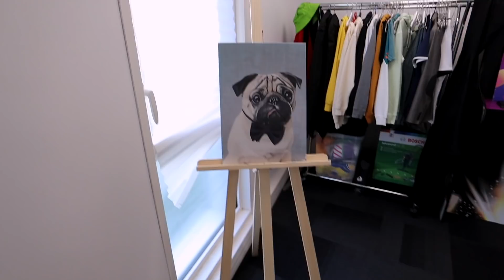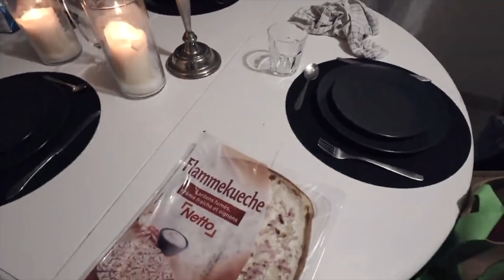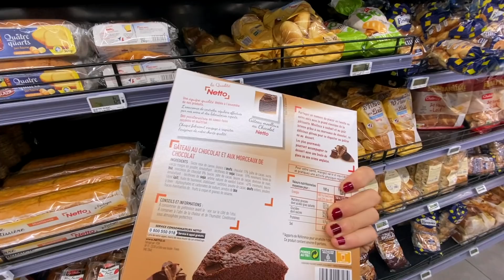SI J'AVAIS SU QUE JE FINIRAI PAR PLEURER SUR YOUTUBE !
Je m'étais toujours dit que je ne pleurerais jamais sur Youtube... c'est raté !

Merci à chacun d'entre vous pour tout, et merci à chacun d'entre eux pour tout le reste ❤️

V I E N S   M E   R E T R O U V E R   I C I
→ Mon Instagram : @thea_gs
→ Mon TikTok : theagstiktok

P O U R   C O L L A B O R E R